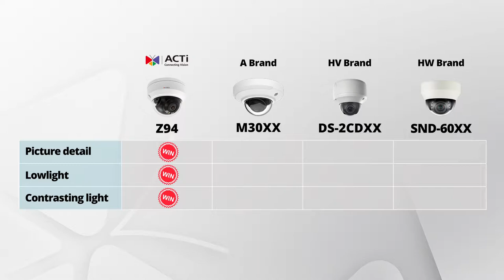Z94 Brand Comparison Video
ACTi Corporation is a Business intelligence service provider.
for more tailored and reliable applications and solution packages.

As a unified business intelligence service provider, ACTi utilizes Big Data and AI to smarten business and security management of a variety of vertical markets. Analyzing video and metadata from various sensors and IoT devices using sophisticated analytics and application software, ACTi brings out solutions for handling the increasing challenges of businesses in more automated and seamless ways.